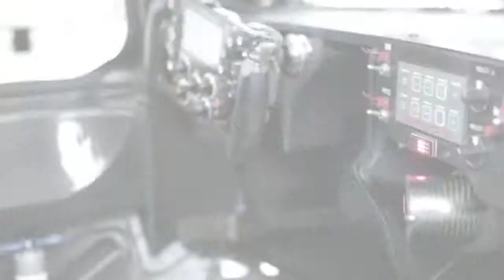The Porsche LMP1 The First Look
The Porsche LMP1.